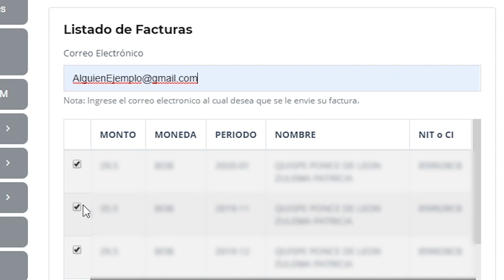Pago mediante QR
Tutorial de pago de servicios de Comteco mediante código QR